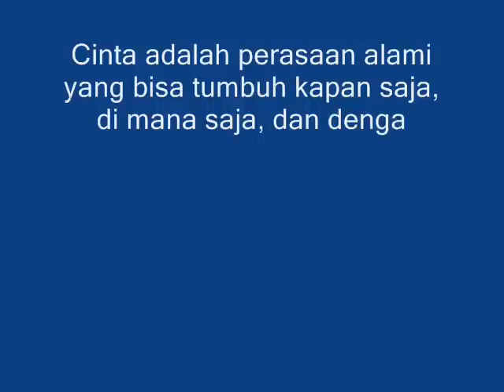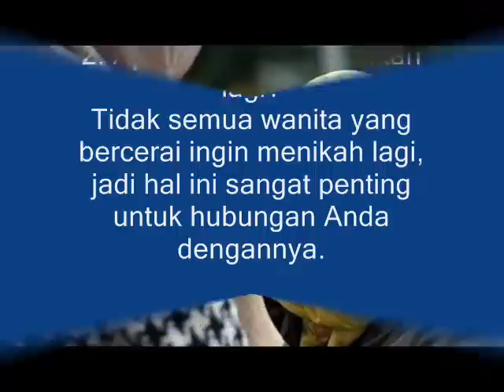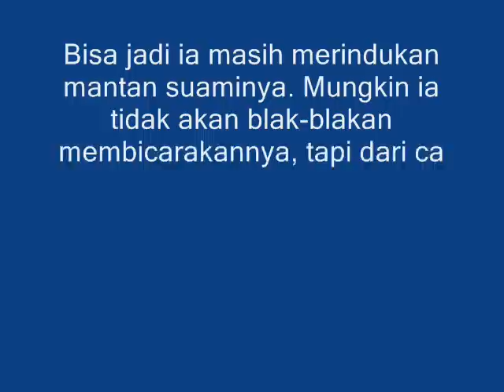Jika Anda Ingin Menikahi Janda, Ini 5 Hal Yang Penting Dilakukan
Tak banyak dari pria yang justru tertarik dan ingin menikah dengan seorang janda. Menjadikan janda sebagai kekasih memang gampang-gampang susah. Pasalnya mereka pasti lebih pilih-pilih karena tidak mau kejadian perceraian kembali terulang.